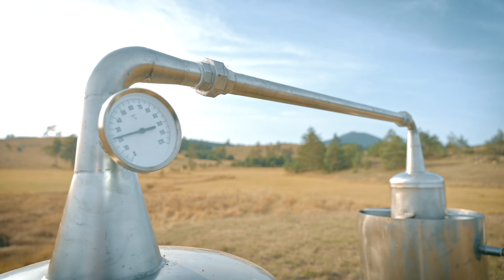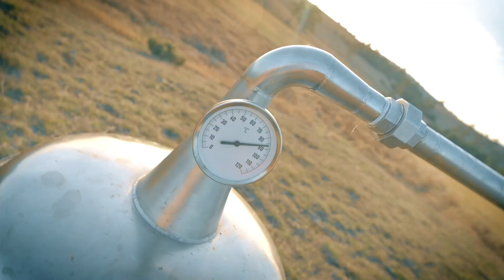Proizvodnja ETERIČNIH ULJA u prirodi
Podržite nas jednokratnim donacijama na Pay Pal-u